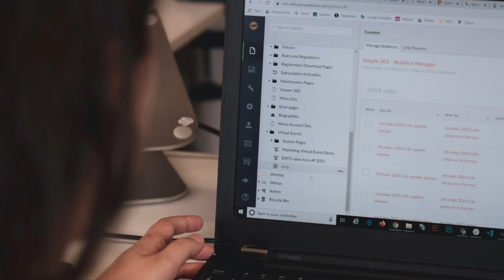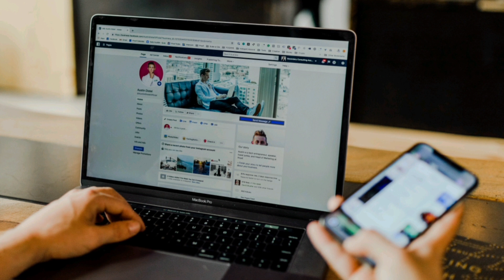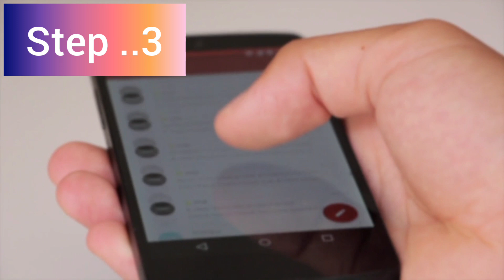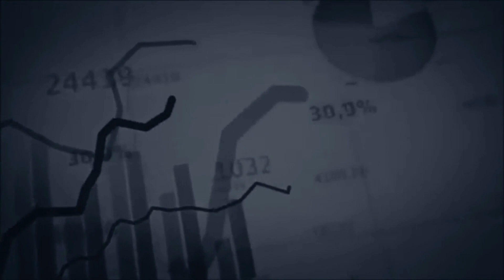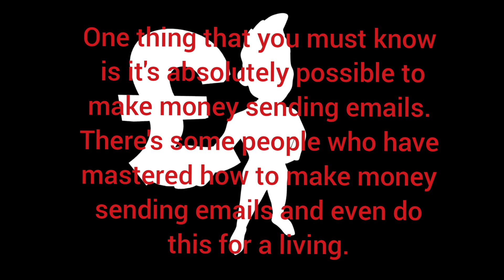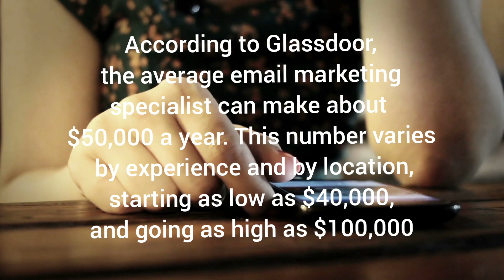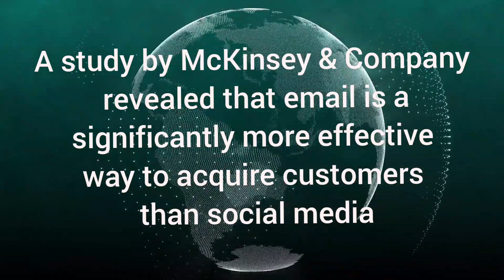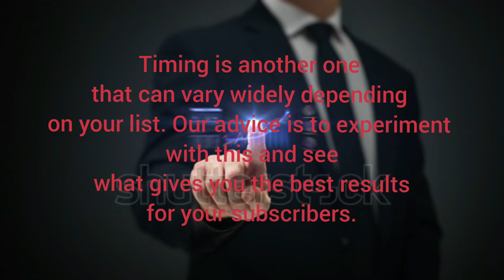Email marketing for beginners | How to get started with email marketing so you can make more money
In this video, I'm going to chat about how to get started with email marketing so you can make more sales, more money, and do it all EASIER than before.
Email marketing can be a little tricky and it can be something that's a little scary and unknown but, I swear, it's not hard.